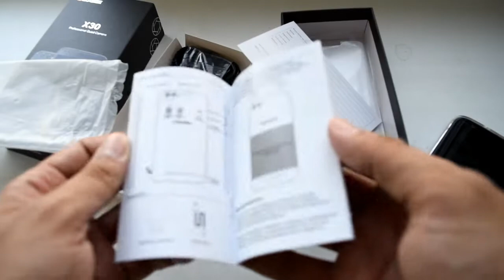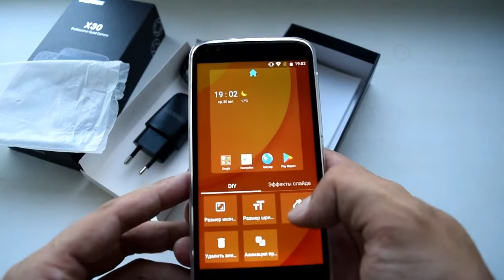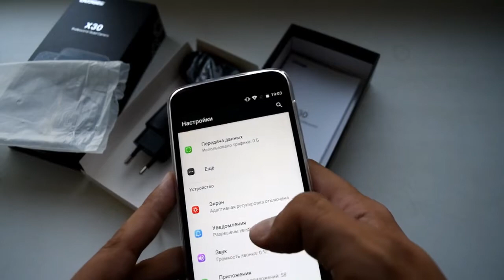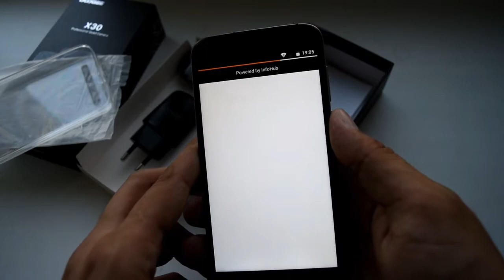Doogee X30 - бюджетный смартфон. Вводный обзор, распаковка.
Doogee X30 - бюджетный смартфон, не обладающий выдающимися характеристиками, однако имеющий приятный дизайн, качественный корпус и достаточный объем оперативной памяти.
Приобрести смартфон можно по ссылке ниже: